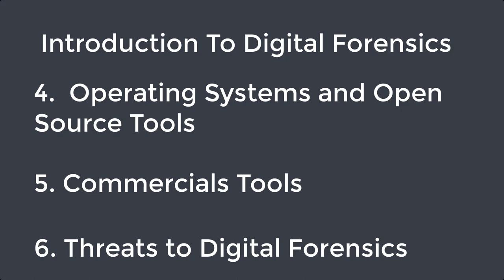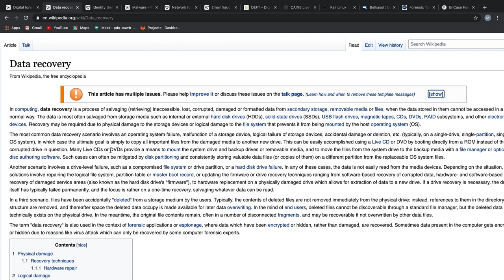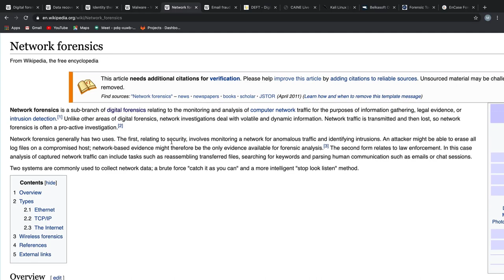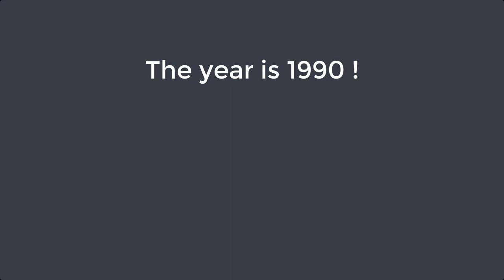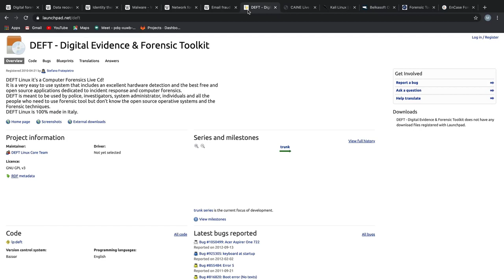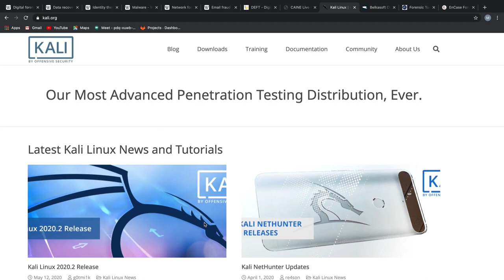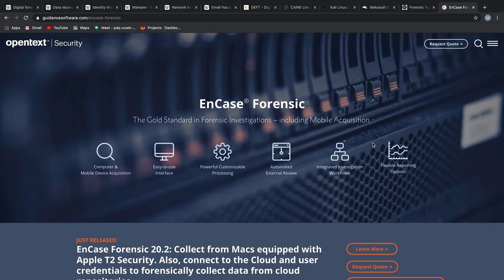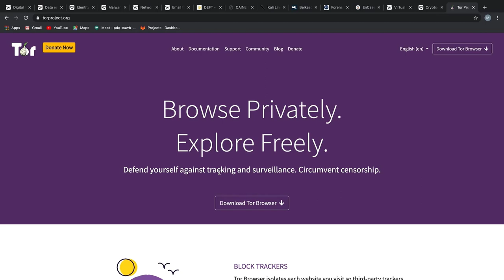What Is Digital Forensics ?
Title : What is Digital Forensics ? (Cyber Security - 2020)

 Info
Level: Beginner
Length: 12 minutes
Prerequisites: A computer with internet connection

Video Outline
0:00 - 0:47 - Introduction.
0:50 - 1:30 - Definition of Digital Forensics.
1:32 - 4:30 - In the life of a Digital Forensics expert.
4:32 - 6:12 - History of Digital Forensics
6:15 - 8:26 - Online and Open source tools for Digital Forensics
8:30 - 9:40 - Commercial tools for Digital Forensics
9:43 - 11:20 - Current threats in the field of digital forensics
11:22 - 11:46 - Final Words and Future Plans